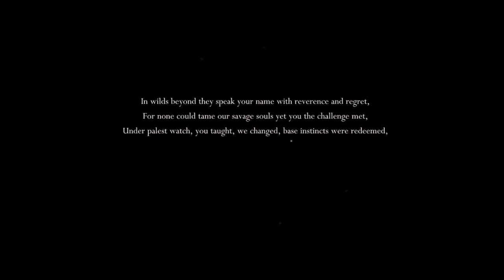Hollow Knight Stream Part 1 - GG WON'T SURVIVE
I'm adorably lethal
Thumbnail art was made by mittsuni